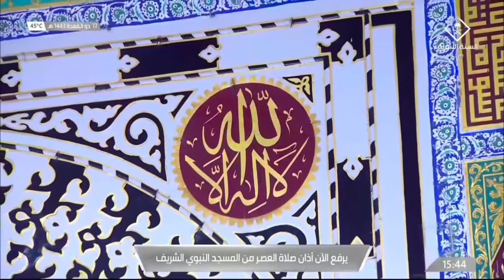17th Jun 2022 Madeenah 'Asr Adhaan Sheikh Ashraf ‘Afeefee